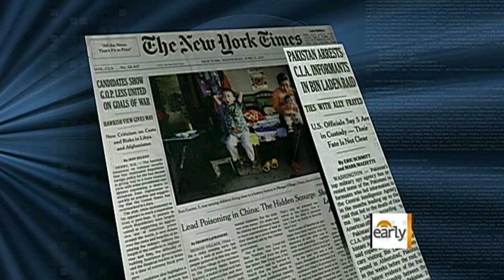Report: CIA informants arrested in Pakistan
CBS News correspondent Dana Lewis reports on a New York Times story that says that five of the informants that helped to track down Osama bin Laden have been arrested.